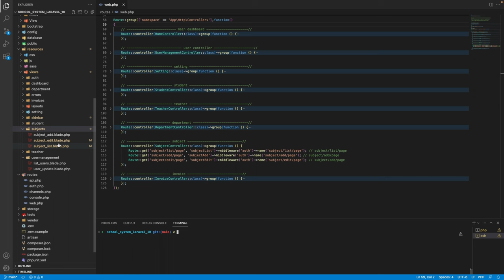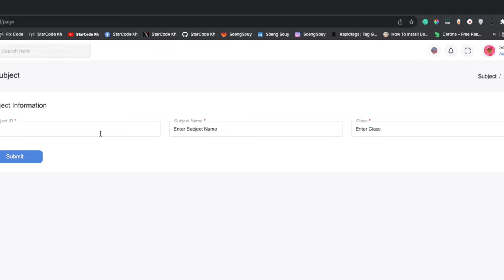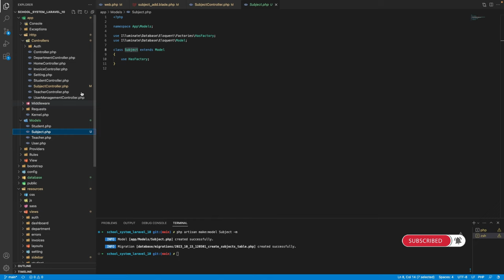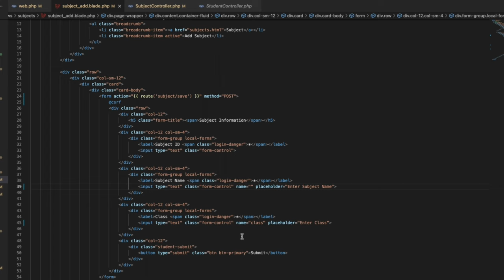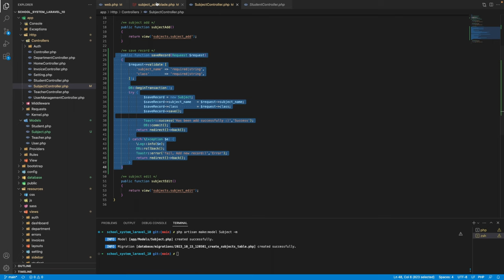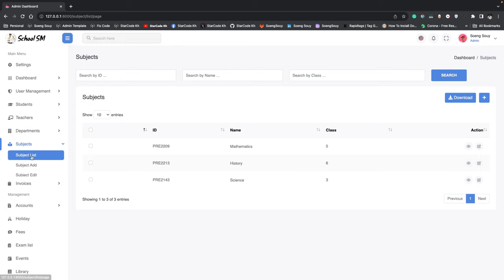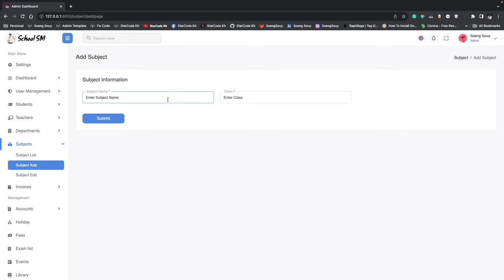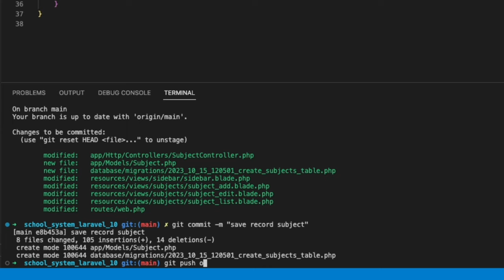Save record Subject Laravel 10 | School System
▸｜00:00:00｜Intro my cover video
▸｜00:00:16｜Run project
▸｜00:00:26｜Login project
▸｜00:00:37｜Create a add new subject and save to databases
▸｜00:01:10｜Add new route save record
▸｜00:01:54｜Create name in form submit
▸｜00:02:46｜Add new function save record
▸｜00:03:26｜Create model and table
▸｜00:04:40｜Customize code save to databases
▸｜00:06:26｜Add column name in model
▸｜00:07:06｜Add auto-generate subject id
▸｜00:08:33｜Add column name in table
▸｜00:09:23｜ Migrate a new table
▸｜00:10:10｜Test save record
▸｜00:10:58｜git add.,git commit, git push
Follow Soeng Souy on:
Enjoying the content?